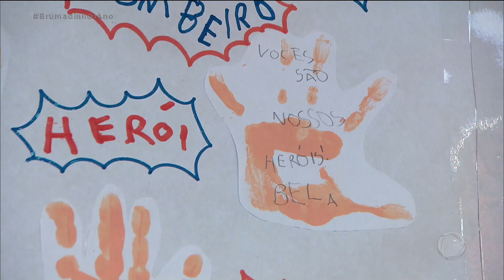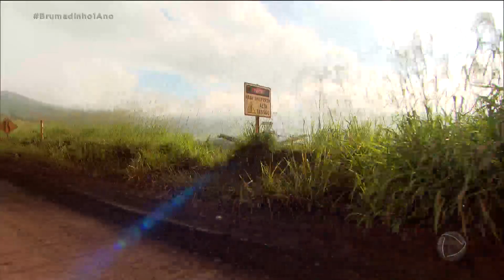Bombeiros continuam as buscas por vítimas de rompimento da barragem da Vale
A equipe da Record TV acompanha o trabalho dos bombeiros nas buscas por vítimas da tragédia em Brumadinho. Até hoje, quase um ano após o rompimento da barragem, equipes continuam tentando encontrar desaparecidos.